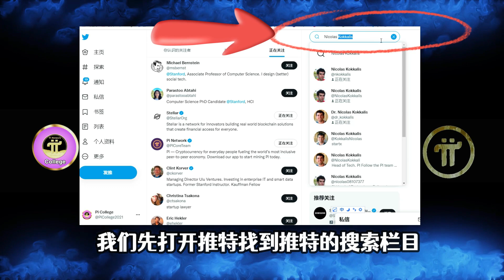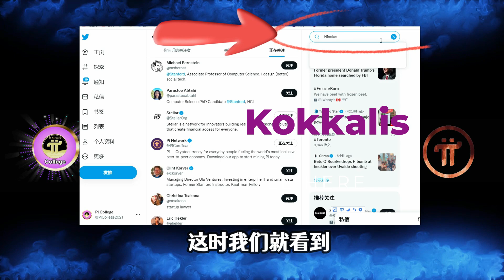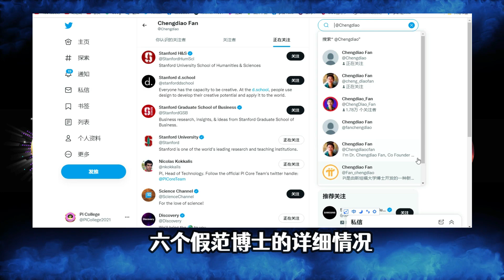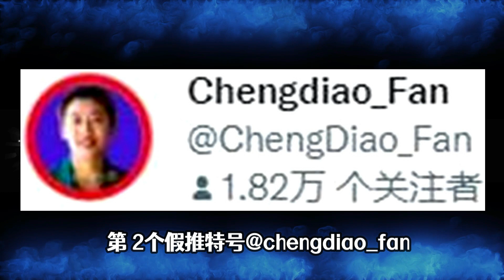【Pi Network】⚡尼古拉斯、范博士真假Twitter大公布❗Nicholas, Dr. Fan true and false Twitter announced「Pi College」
Pi Network,,尼古拉斯,范博士,真假Twitter大公布, Nicholas, Dr. Fan, true and false Twitter, announced, Pi College,
    ✅ ❗KYC如何準備❓如何設置相機功能❓👉youtu.be/NZIS9AoH9zM
    ✅ ⚡2022年最新KYC流程❗如何分批進行❓👉youtu.be/lW5248vgC7M